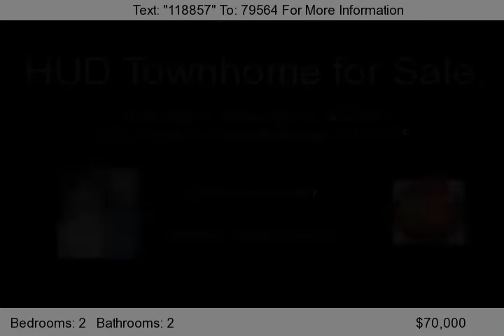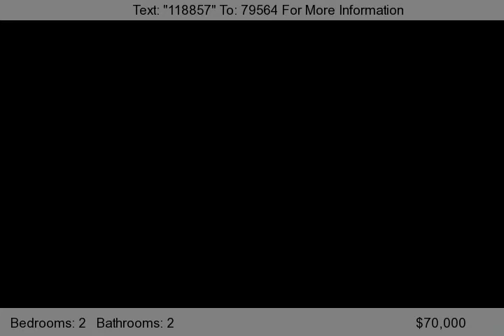1270 Cree Drive, Colorado Springs, CO 80915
Large townhome with lots of square footage. Basement for future expansion. for more information! HUD Homes are sold as-is. FHA Case #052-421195.